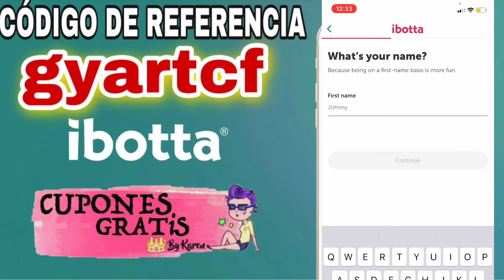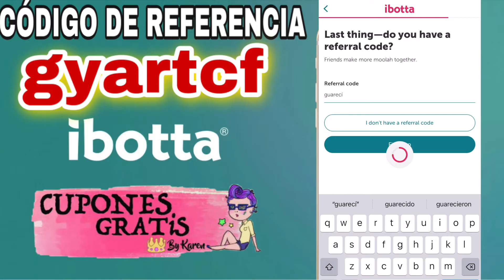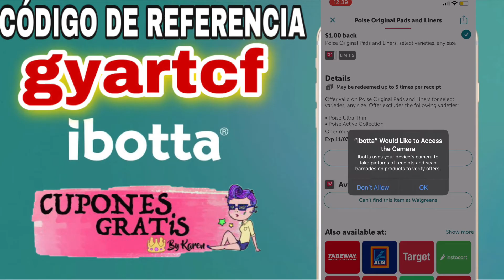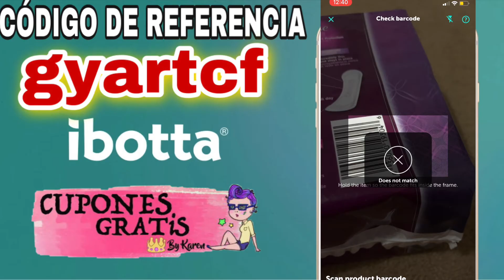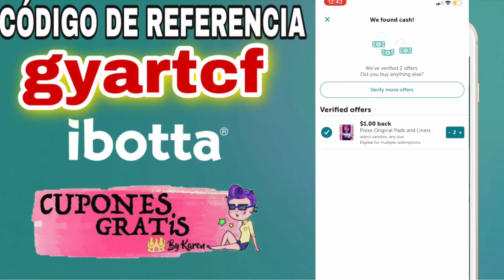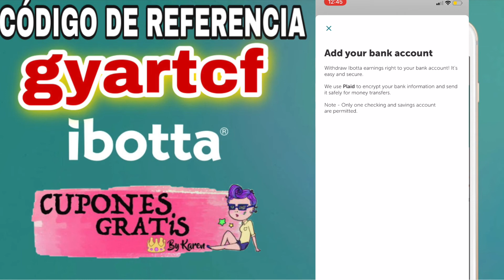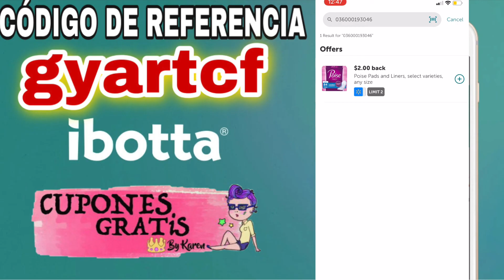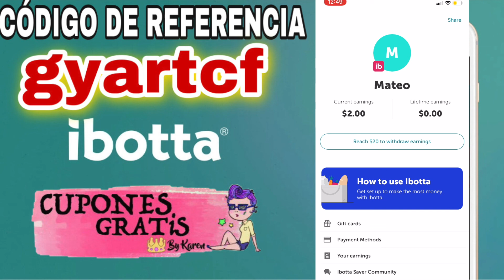✨Como Usar la aplicación de ibotta (2020)